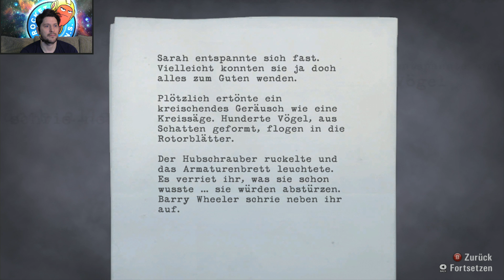[22] Alan Wake mit Simon | "How to catch Dopefish?" | After Dark | 28.03.2016